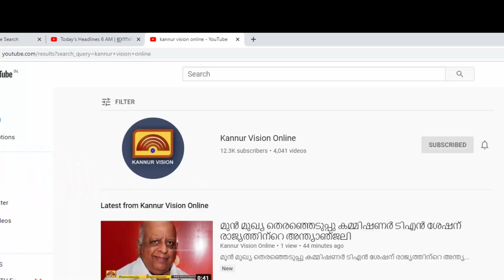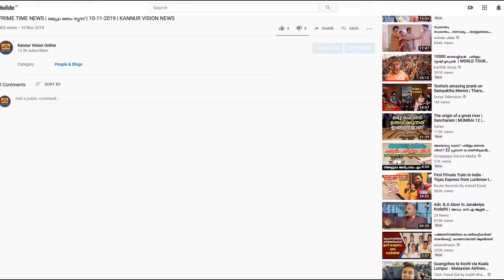പൂർവ്വ വിദ്യാർത്ഥിയായ ഐ എ എസ് ഓഫീസർക്ക് സ്വീകരണം ഒരുക്കി കണ്ണൂർ സെന്റ് മൈക്കിൾസ് സ്കൂൾ